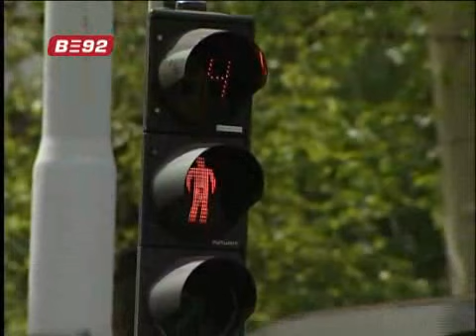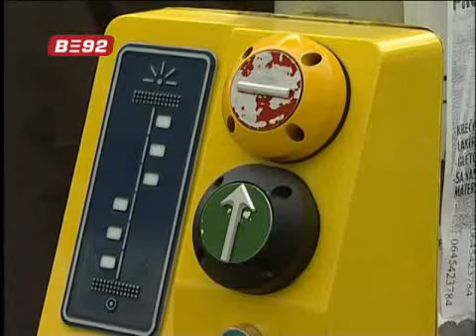Beograd: Multifunkcionalni semafori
Uskoro će na jedanaest raskrsnica u centru grada biti postavljeni multifunkcionalni aparati za slepe i slabovide osobe, kažu u Sekretarijatu za saobraćaj.